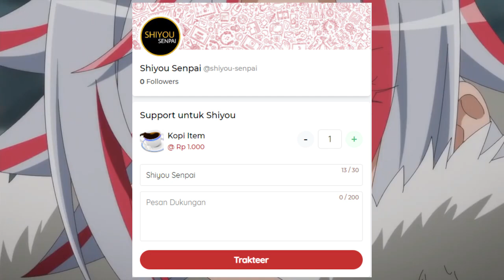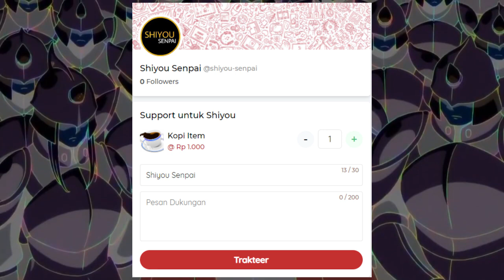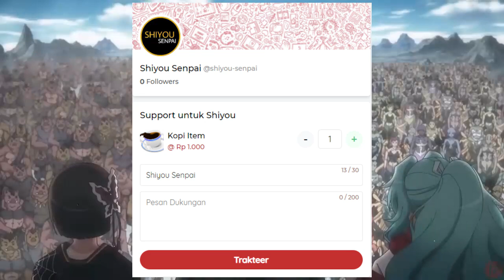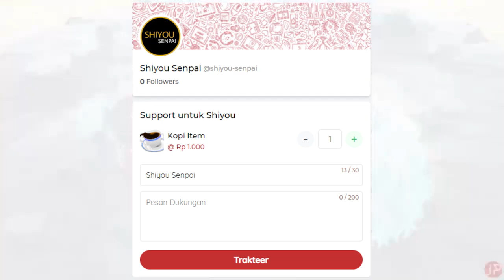MURID MAKOTO KENA MENTAL DAN HAMPIR M4TI | WN TSUKIMICHI CH 232-240